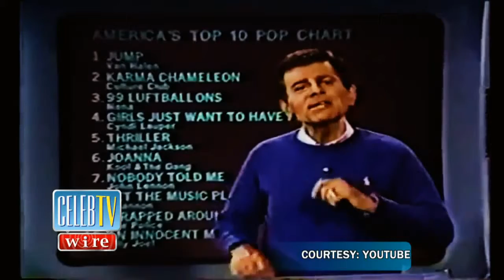CASEY KASEM at 82